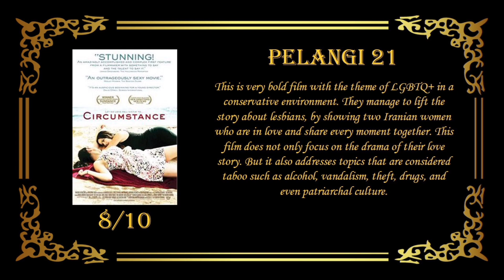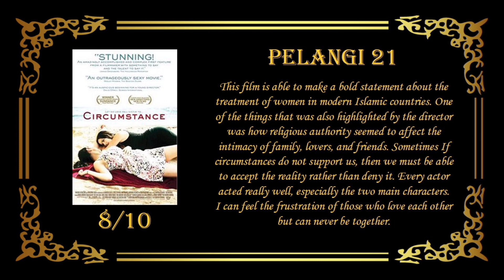Two Muslim Girls Fall in Love Under Difficult Circumstances - Lesbian Movie Recap & Review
Notes : Please leave a kind and polite comment. I will upload twice or thrice a week, unless I'm busy then sorry I won't be uploading for a while. Thank you for your support.

Pelangi 21 : Circumstance Lesbian Film, Lesbian movie 2023, Lesbian film 2023, top ten lesbian, movie recap, movie review, film recap, gay short film, gay love story, trailer gay, gay film, gay movies, gay series, gay storyline, filme gay, cine gay, sexo gay, full gay movie, gay couples, gay reality show, gay web series, gay tv show, gay tv series, gay pelicula, girls love, new lesbian movies 2023, school lesbian love story video, movie based on lesbian love, most emotional lesbian love story, movie recap romance lesbian, love is love, cute lesbian love story, gl short film love story, movies with lesbian characters, lesbian love story new video, lesbian love at first sight stories, lesbian dramas to watch on youtube, gay pride short film, lgbtq love short films, lesbian kiss, lesbian couples, lesbian love story, lesbian storyline, lesbian film, lesbian movie,

New Lesbian Movies 2023 : Special Ops : Lioness, Bad Things, Disenchantment, The Wheel of Time, Perpetrator, The Morning Show, My Animal, American Horror Story, AHS Delicate, Sex Education, Bottoms, Gen V, One Night, Everything Now, The Fall of the House of Usher, Goosebumps, Neon, The Persian Version, Tripped Up, Monster High 2, Elite, Lucky My Love, Nyad, Wingwomen, You're Not Supposed To Be Here, I Hate People, People Hate Me, The Buccaneers, For All Mankind, NCIS Sydney, When Time Got Louder, Cindy la Regia: The High School Years, Forever, Familia, August at Twenty Two, Love Senior, Rookie, It's a Wonderful Knife, Such Brave Girls, Letterkenny, Eileen,

Lesbian Christmas Movies : City of Trees, Lez Bomb, I Hate New Year's, Merry & Gay, Christmas at the Ranch, A New York Christmas Wedding, Under the Christmas Tree, Season of Love, Happiest Season, A Holiday I Do, Carol,

Lesbian Horror Film : Knife Heart, Jennifer’s Body, Lyle, Thelma, Huesera The Bone Woman, Fear Street, The Perfection, Bodies Bodies Bodies, Perpetrator, My Animal, American Horror Story Delicate,